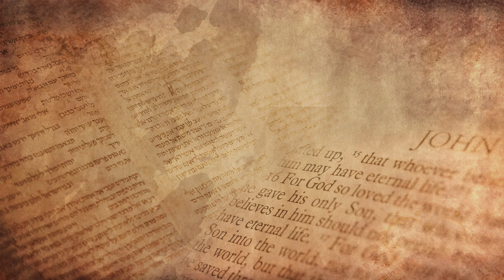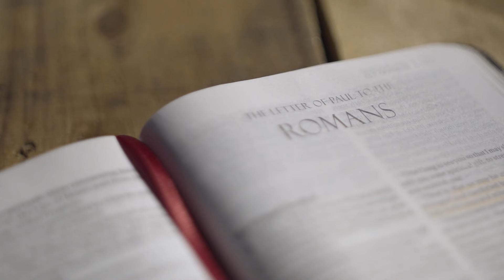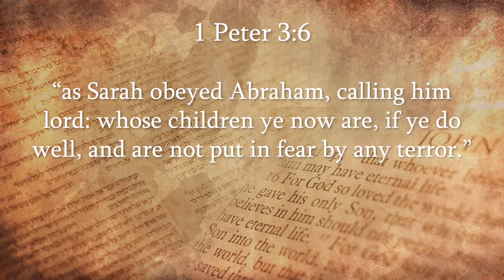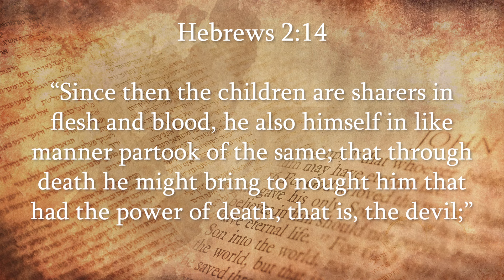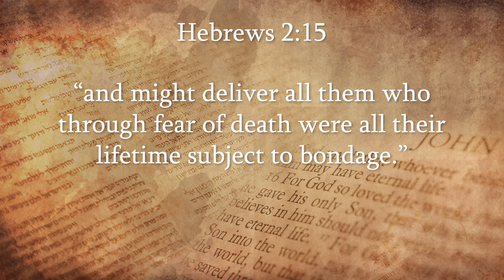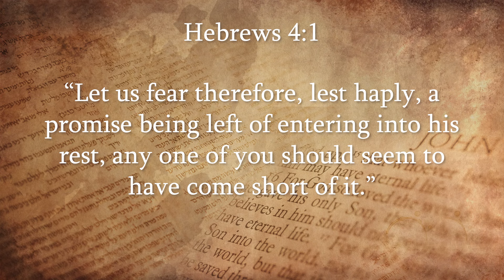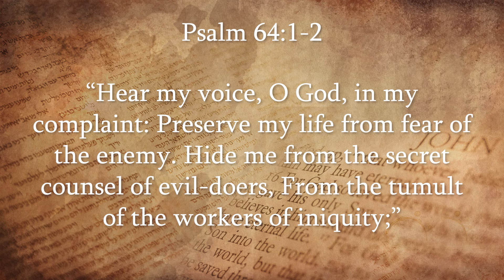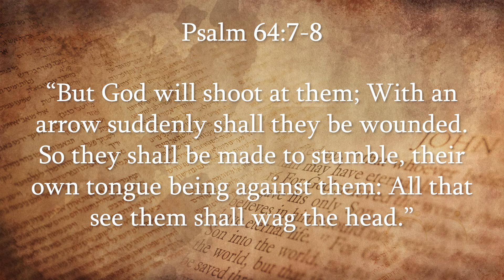Fear Comes To Separate You From God! FREE From The Fear Of Death! Passover PART 4, Seg 3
Fear Comes To Separate You From God! FREE From The Fear Of Death! Passover PART 4, Seg 3   [Part 4, Segment 3 of 4]

Part 4 of this Passover Series continues to teach why we must be hidden under the wings of The Almighty, as in psalm91 so that we will escape the judgments coming in the great tribulation also known as Jacob's Trouble.

David Eells, teaches a parable out of Hosea, representing natural Isreal, and the apostate church (spiritual Isreal), which represents a body of people out of "the harlot church".

Both natural Isreal and the church have gone astray and have been taken captive to apostate Christianity and Babylon (the world).

Both of these corporate bodies will go through tribulation, but a remnant will turn back to the Lord! Amid tribulation, they will seek the Lord diligently. It does not mean everyone will be saved, but a remnant will return to God! Many of the natural Jews, will become born again and become spiritual Jews, and many in apostate Christianity will be granted repentance! These two groups will join together, and as in Ephesians 2:15, they will become one new man!

Hosea 4:6 My people are destroyed for lack of knowledge: because thou hast rejected knowledge, I will also reject thee, that thou shalt be no priest to me: seeing thou hast forgotten the law of thy God, I also will forget thy children.

Many of God's people reject the word of God for their own doctrines and for this reason many are suffering. Because they have rejected the word of the Lord, God will reject them. We can not ignore God's word. It is the only thing that has the power to transform us into the image of Christ!

Please listen to [Part 4, Segment 3 of 4] of this Passover Series, and share so that you and your loved ones can be prepared for the end time Passover in these last days through faith in Jesus Christ. The full audio has been cut into about fifteen minutes or so to create four segments for the convenience of the listener.

This is about to happen. prepare for a Passover!

Babylon The Mother Of Harlots, Come Out And Receive Not Of Her Plagues!